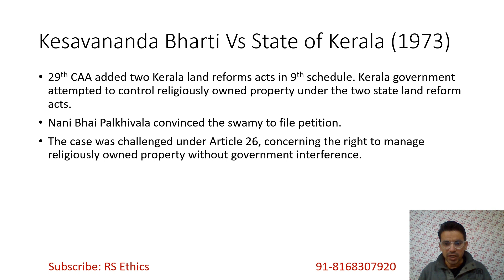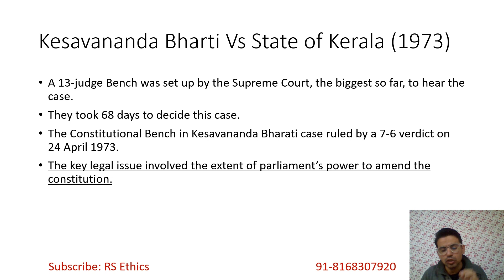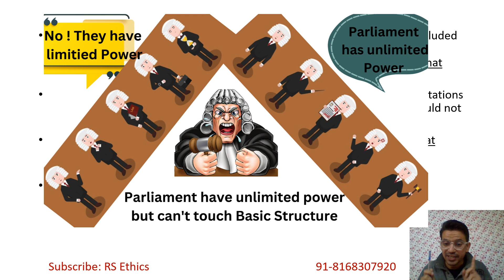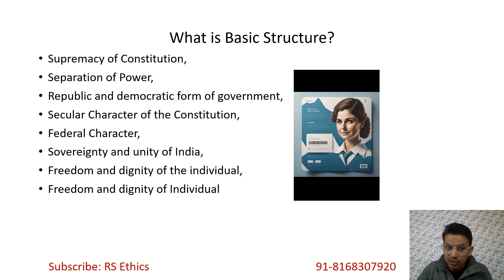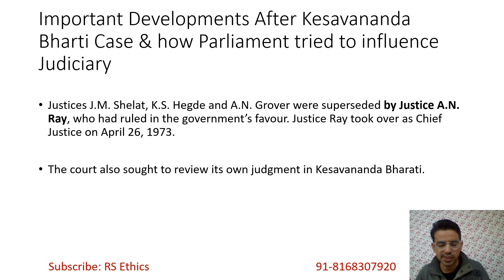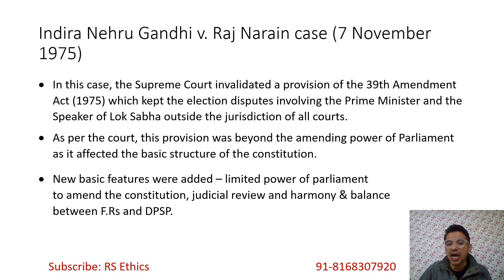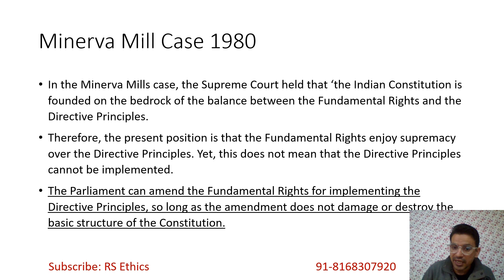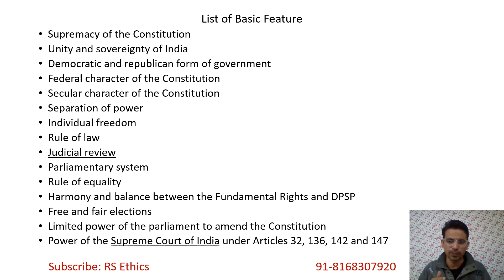Basic Structure Doctrine | Kesavananda Bharti | Raj Narain | Minerva Mill | Waman Rao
In this video, I have discussed basic structure doctrine in details. first I have talked about kesavananda Bharti case - how judges were differ on the critical issue. Then how government responded to this judgement. How emergency shaped Indian politics and which led to 39th constitutional amendment act. Again supreme court invalidated this CAA in raj Narain vs Indira Gandhi case. Then again parliament enacted 42nd amendment act and supreme court invalidated this CAA in Minerva Mill Case. finally I have discussed waman Rao Case 1981.

Kesavananda Bharti case 1973

raj Narain 1975

minerava mill case 1980

waman Rao case 1981

join my telegram channel: RS Ethics